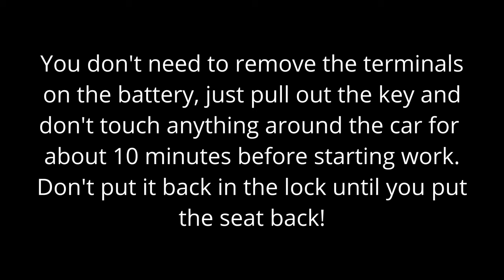VW Golf Mk6 - Interior Deep Cleaning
In this video, we will show you the detailed cleaning of the interior of this VW Golf Mk6.